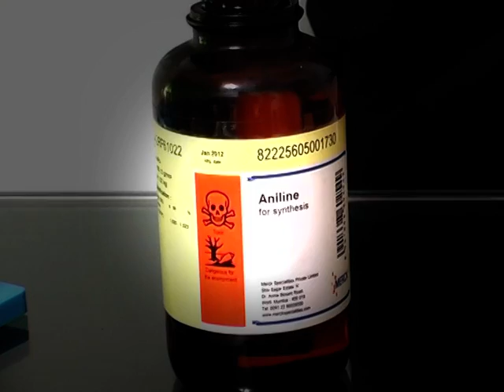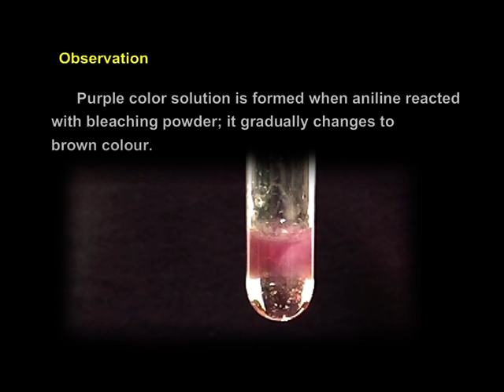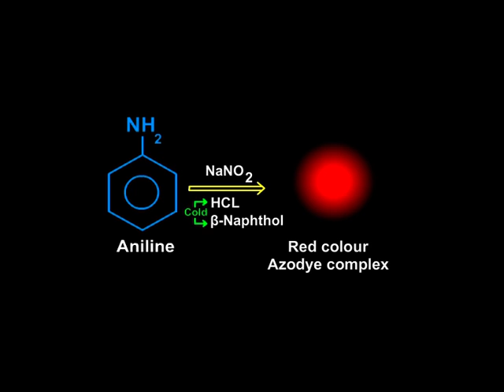Amines Identification Test Organic Compounds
Amines are formally derivatives of ammonia, wherein one or more hydrogen atoms have been replaced by a substituent such as an alkyl or aryl group. (These may respectively be called alkylamines and arylamines; amines in which both types of substituent are attached to one nitrogen atom may be called alkylarylamines.)